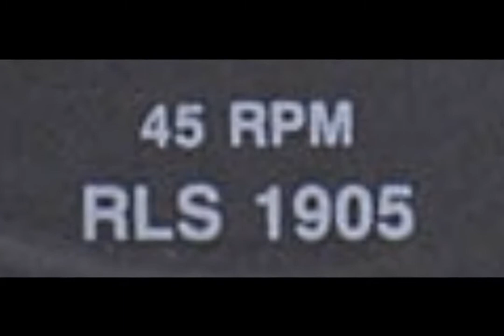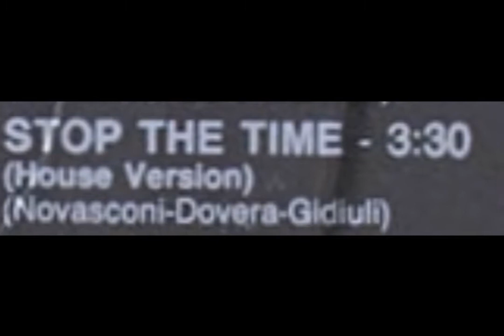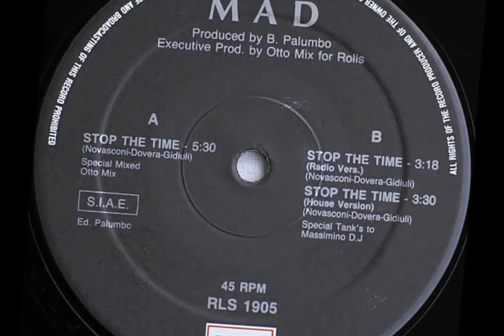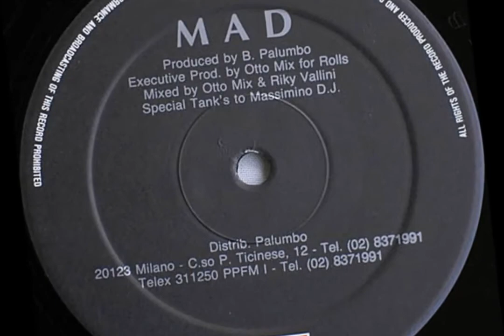MAD - Stop the time (house version) 1988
MAD (11) ‎– Stop The Time
Label:
Rolls Record ‎– RLS 1905
Format:
Vinyl, 12", 45 RPM
Country:
Italy
Released:
1988
Genre:
Electronic
Style:
Italo-Disco, Italodance

Executive Producer – Otto Mix
Mixed By – Otto Mix*, Riky Vallini
Producer – Bruno Palumbo*
Written-By – Francesco Novasconi*, Olga Gidiuli*, Paolo Dovera*